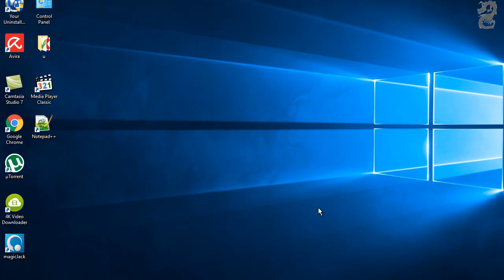Fix Media Player Classic No Sound: Boost volume in Media Player Classic (MPC HC)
Media Player Classic No Sound: Boost volume in Media Player Classic MPC HC